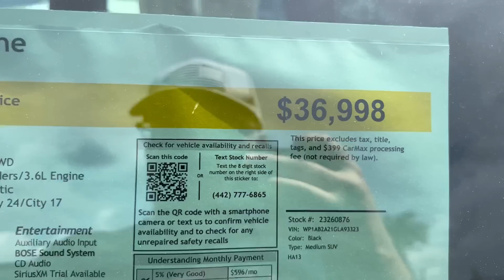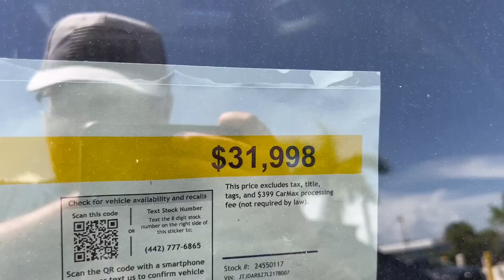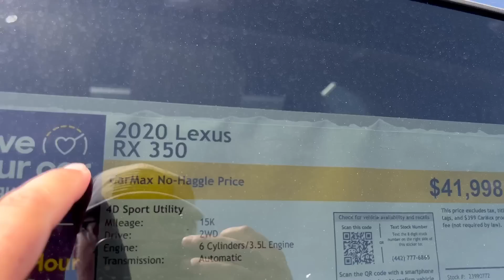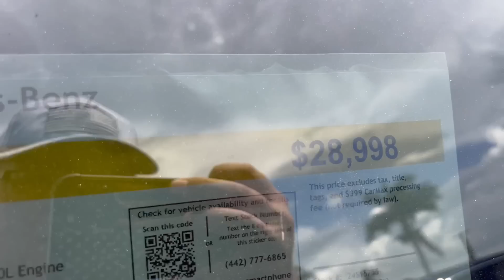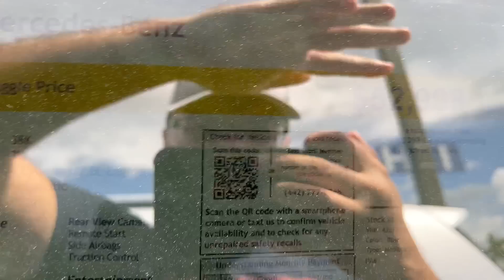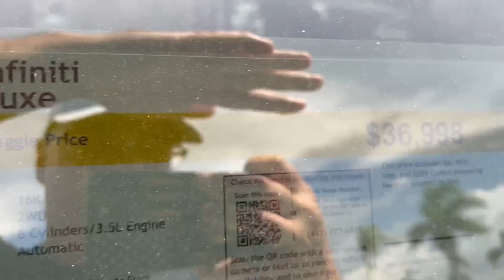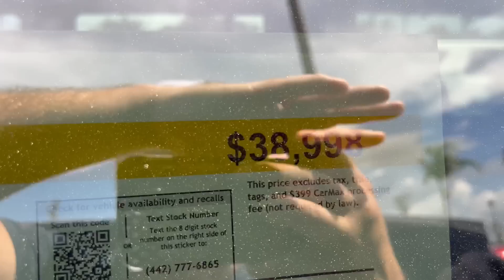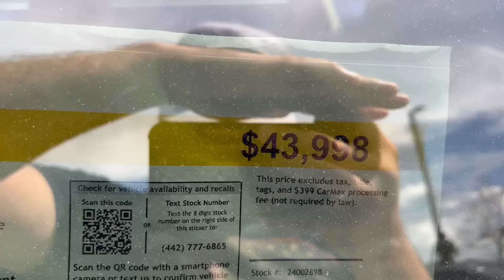235. Cars and Prices, цены на автомобили с пробегом в США площадка CARMAX обзор на месте